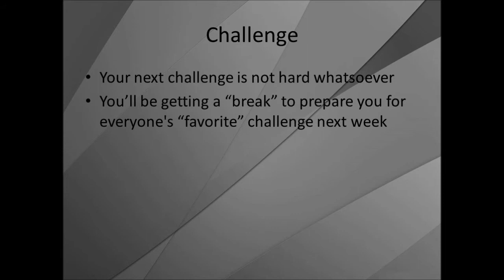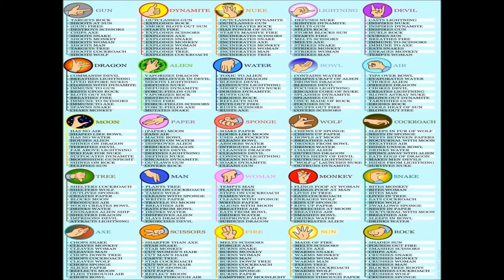2 Teams 5A - Tournament of Luck